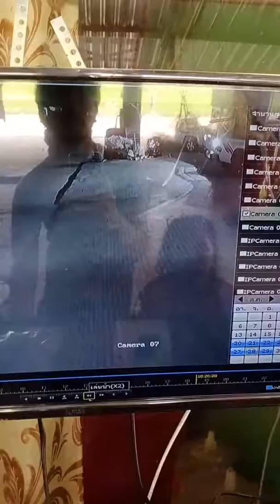รถไหลลืมดึกเบรคมือ